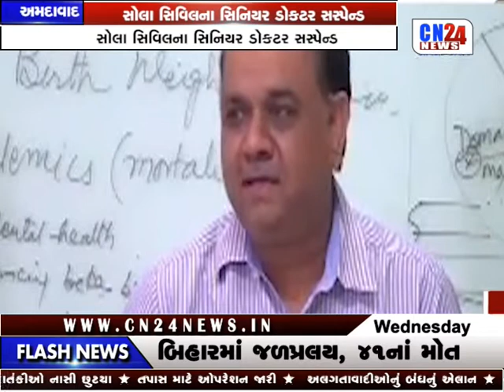CN 12 PM NEWS | CN24NEWS | 16-08-2017